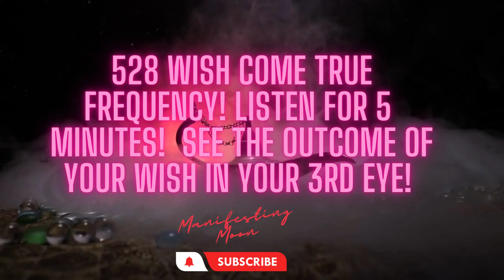528 Wish Come True! Music To Attract Money Love And Abundance!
528 Wish Come True! Music To Attract Money Love, And Abundance!